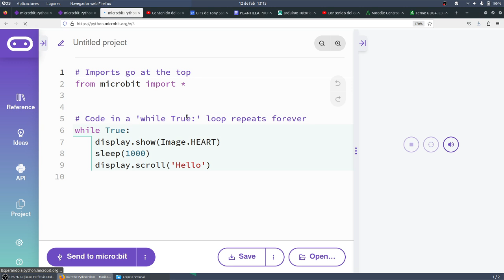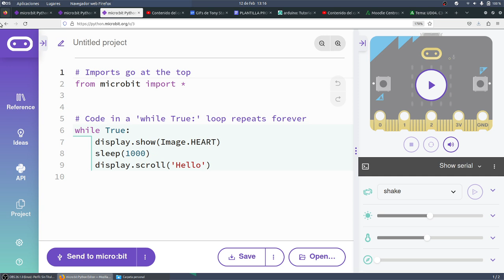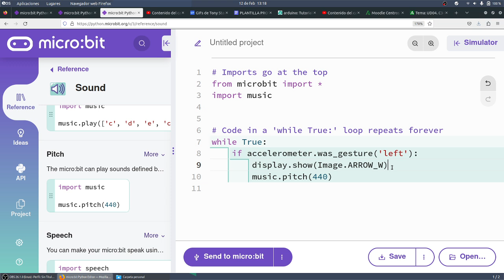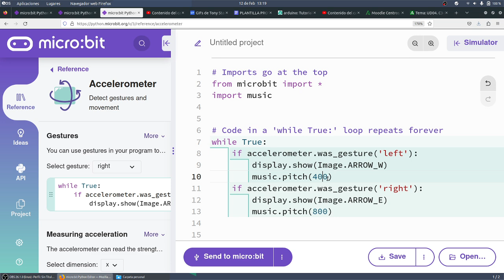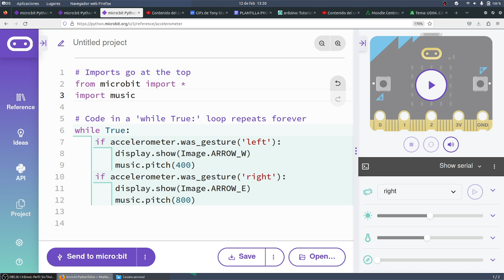UD04 Act04 micro:python Sensor de dirección CYR 3 ESO Novacorps IES Monterroso